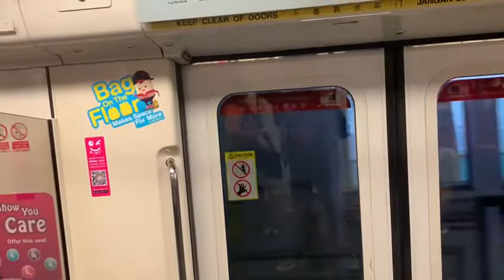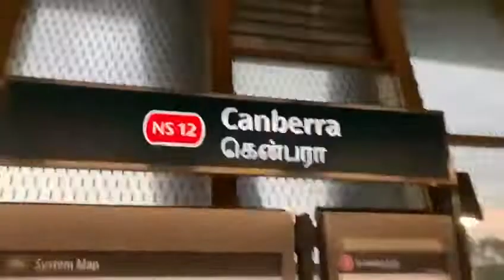SMRT Trains - KSF C751B NSL Train Ride From KTB Stn (NS14) To CBA Stn (NS12)